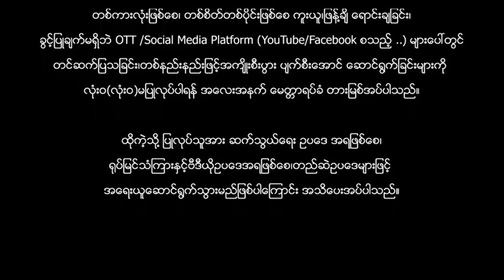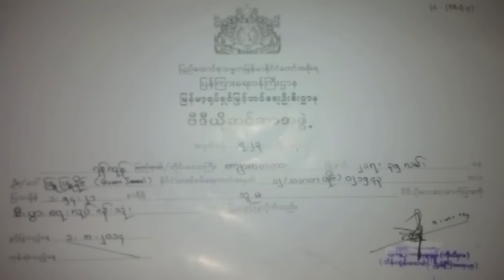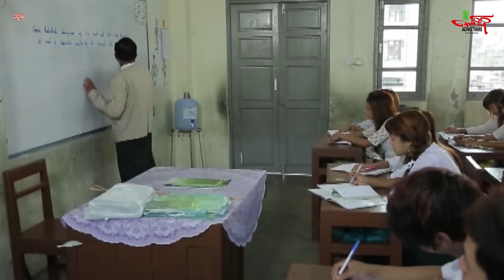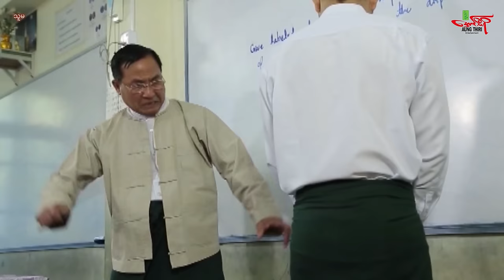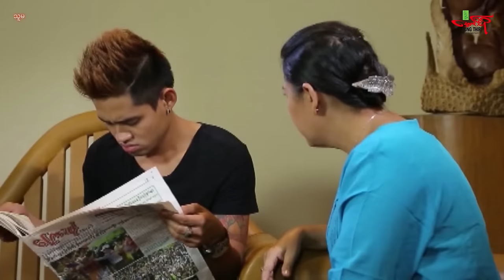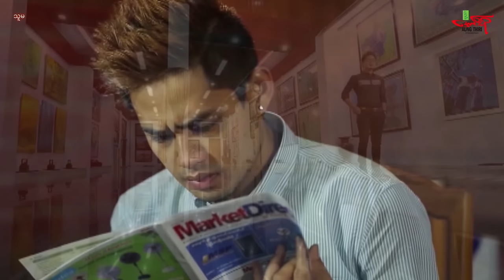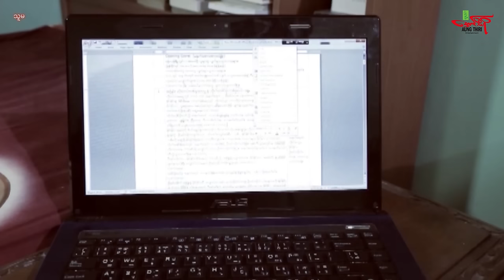SHE သူမ - မြင့်မြတ် မိုးအောင်ရင် (BL အချစ်ဇာတ်လမ်း) ရတနာဖြူဖြူ​အောင် Myanmar Movie - မြန်မာဇာတ်ကား